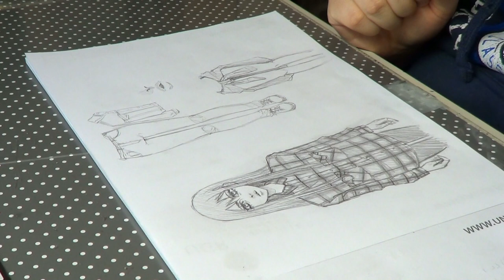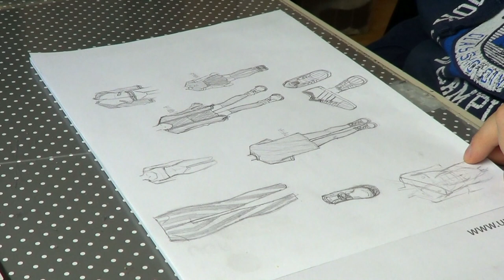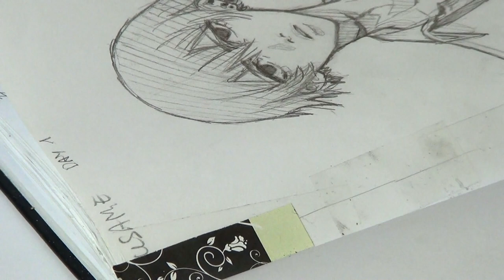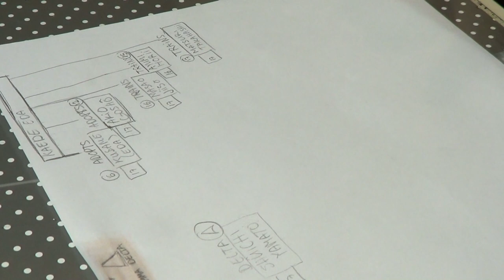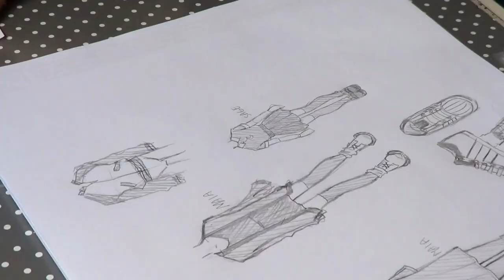Making a Few Changes to my Characters